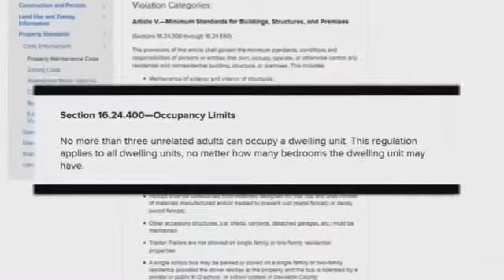Fire Destroys Multi-Unit Home; Tenant Blames Landlord--Mikayla Lewis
Stream Fox 17 newscasts LIVE starting with Fox 17 This Morning at 5 am and News at 9 pm.NORTH NASHVILLE, Tenn.--Nearly a dozen people are left without a home tonight, after a fire destroyed a multi-unit home on the 4000 block of Brick Church Pike. The cause of the fire is under investigation, but one resident is holding the landlord responsible. Irene Driver said, I had a feeling something was going to happen.Driver's fear became reality on Sunday just before noon. Her daughter, Larika Driver's apartment was destroyed in the fire along with three other units. Irene Driver said,  I wanted to break down and cry, because I know my daughter she don't have anything.Larika Driver lost her apartment, unit B, just three months after moving in. The Nashville Fire Department says the blaze erupted near a be in unit A. While fire crews battled the blaze, an oxygen tank in unit A exploded. No one was injured in the fire or explosion. The fire department says a total of 11-12 people lived in the apartments. The Drivers say the landlord, David Turner allowed only one person to live in each unit. Apartment A was a different story according to the Drivers. Irene Driver explained, He told us one person would be living there, an old lady. Here come's 6-7 people. The landlord ignored it. They cooking all the time, burning pizzas and stuff.Larika Driver added, Kids hollering and screaming all the time. I had told the landlord before you know he needs to come check out whats going on with these people.Fox 17 News reached out to Turner by going to his house, but his wife said he was not at home. Fox 17 then called Turner, and left a message. Nashville Fire Capt. John Narramore said,   I'm sure if there's a question, they'll get codes involved. They do have a lot of people living in here .The Davidson County code states: Section 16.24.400Occupancy Limits

No more than three unrelated adults can occupy a dwelling unit. This
regulation applies to all dwelling units, no matter how many bedrooms
the dwelling unit may have.David Turner has yet to respond to Fox 17's interview requests. The Red Cross responded to the scene, and assisted the displaced residents. Larika Driver was set up in a hotel for a couple of nights. Follow Mikayla Lewis on Twitter @MikaylaFox17.